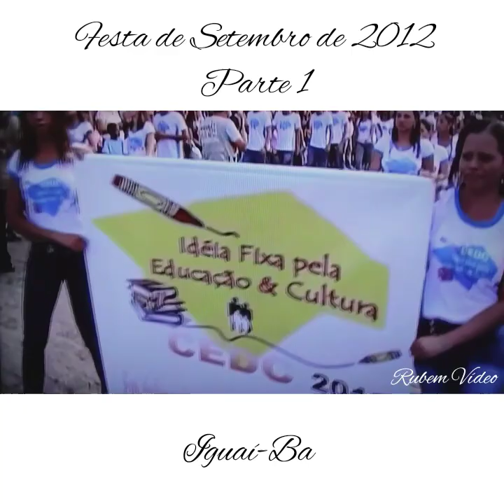Festa de Setembro de 2012 - Parte 1